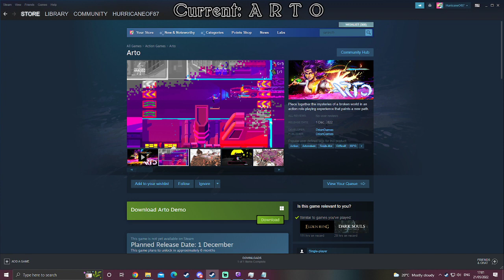ARTO: Paint By Numbers (demo)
The demo did a poor job of demonstrating the 'spectrum of artstyles' gimmick. Big whoosh there.